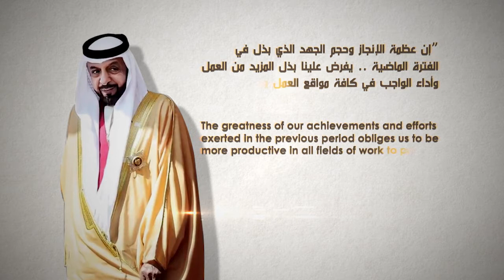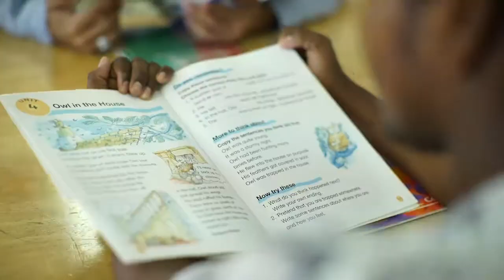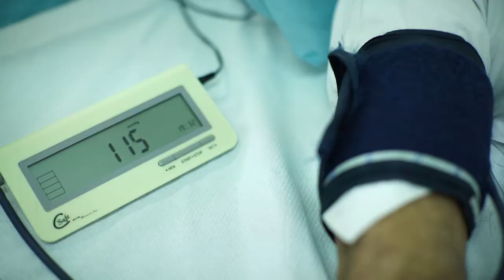امارات زايد تجمعنا